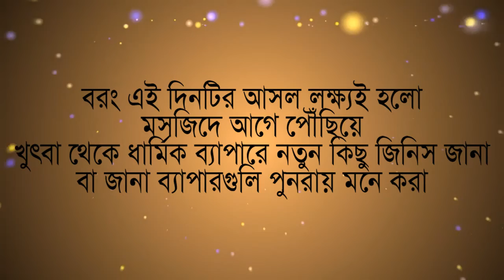জুম্মার দিন এর আসল উদ্দেশ্য খুৎবা শুনা